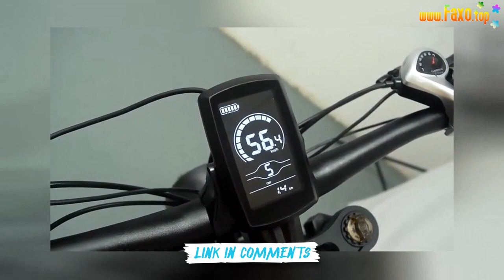🔥 FTN X20 EBIKE 2000W 30AH BATTERY ELECTRIC BICYCLE FOR ADULTS 20.mp4